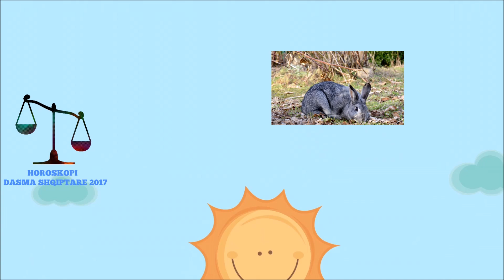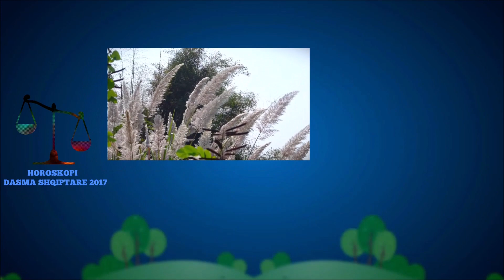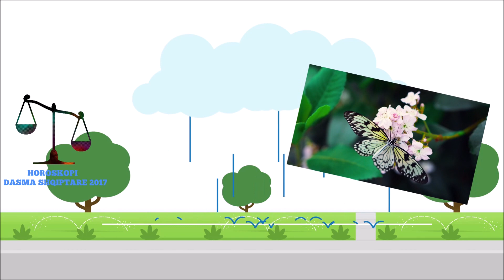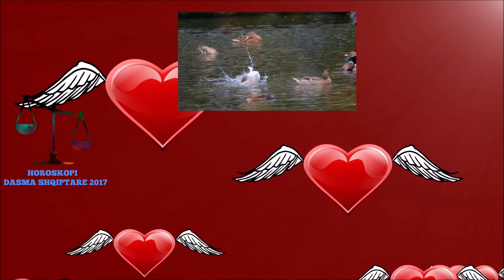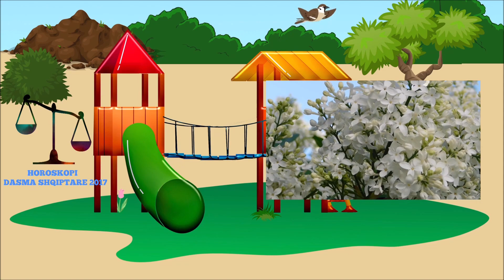60 vjecarja: Ma d erdhi brenda 24 vjecari dhe pastaj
Nje grua 60 vjecare tregon rreth karrieres se saj 24 vjecare ne nje ferme  te madhe ne fshat dhe punet e blegtorise.